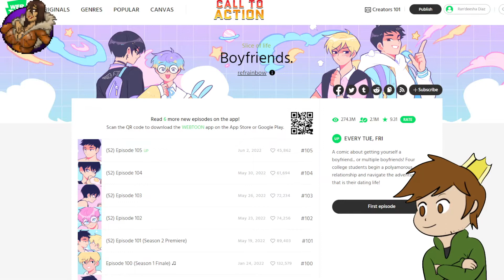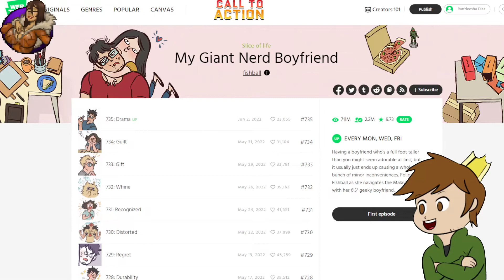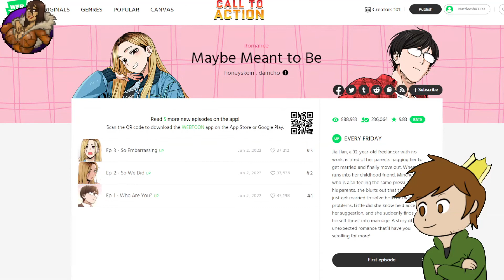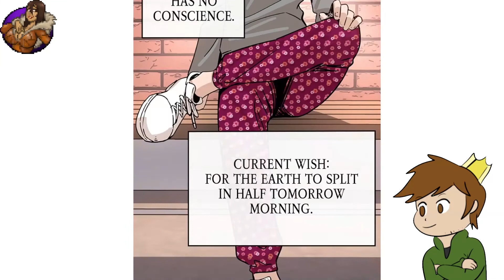Shittywebcomics Weekly #65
More Webtoon skimming.
BTC: 3GYw9FfUMohV6kmFFdDNEBggg6ppU3zVXE
ETH:  0x76279C852aE1924F706E2FF00C246509c685d94B
= = =ACTUAL GOOD COMICS= = =